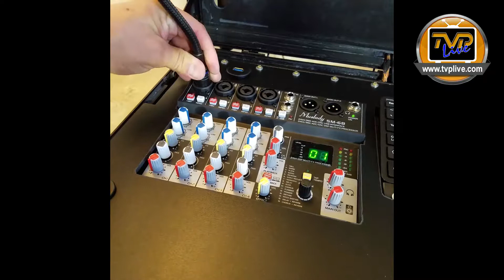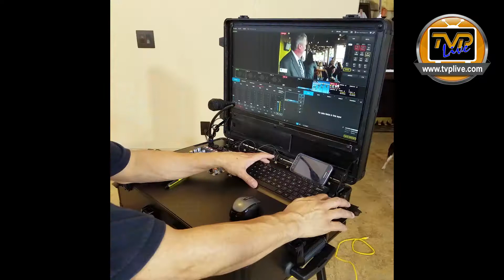Rich Tamayo's "almost" Carry-On sized Livestreaming Unit # 3 ~ a demo video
October 5th version ~ (hopefully featuring Livestream Studio software soon)